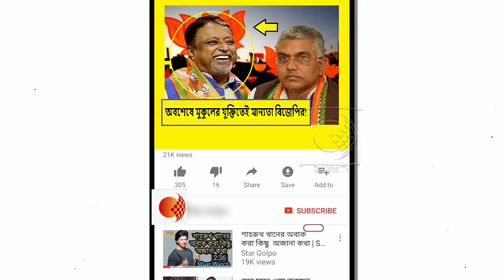একুশে বাংলা জয়ের অঙ্ক ভিন্নভাবে কষছেন মোদী-শাহরা !দিল্লির বৈঠক থেকে কি সিদ্ধান্ত হলো !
বাংলায় মসনদ দখলের ক্ষেত্রে এখনও অনেক বাধা আছে। তাই অঙ্ক কষে এগোতে হবে। লোকসভা নির্বাচনে ১৮ আসনে জিতে তৃণমূলের ঘাড়ে নিঃশ্বাস ফেললেও বিধানসভায় লড়াই অনেক কঠিন তা কার্যত স্বীকার করে নিল বিজেপি। প্রকারান্তরে মুকুলের যুক্তিই মান্যতা পেল। ১৯০ আসনের স্বপ্ন ভুলে একুশে জয়ের অঙ্ক ভিন্নভাবে  মন দিল বিজেপি।

২০২১-এর বিধানসভা নির্বাচনের রূপরেখা তৈরি করতে নয়া দিল্লিতে বঙ্গ নেতৃত্বকে নিয়ে বৈঠকে বসেছিল বিজেপি। সেই বৈঠকের মাঝপথে মুকুল রায়কে নিয়ে তাল কাটলেও আদতে যে সিদ্ধান্ত হল, তা মুকুলকে মান্যতা দেওয়ারই নামান্তর। মুকুল রায়ের যুক্তি মেনে বংলার সংগঠনে আরও জোর দেওয়ার বার্তা দিল বিজেপি নেতৃত্ব।